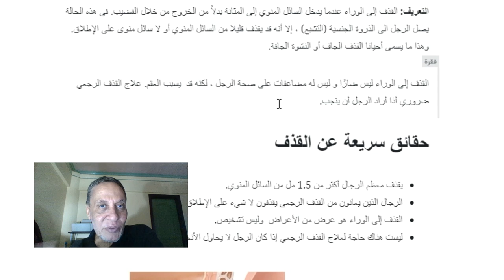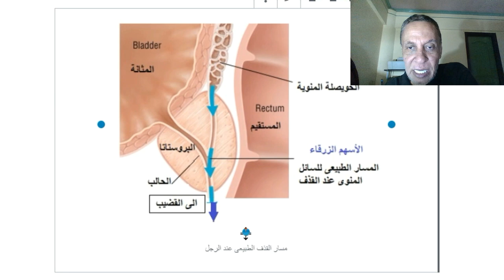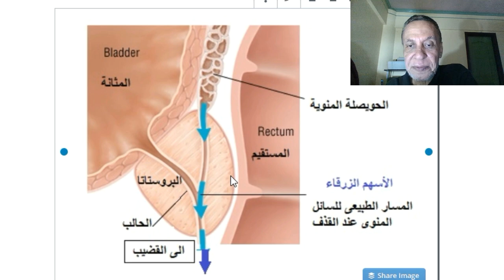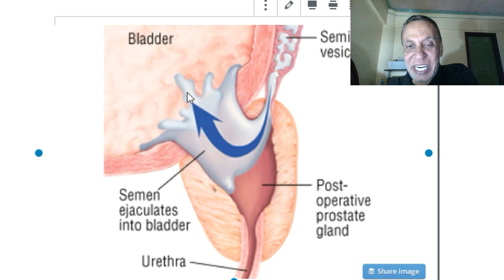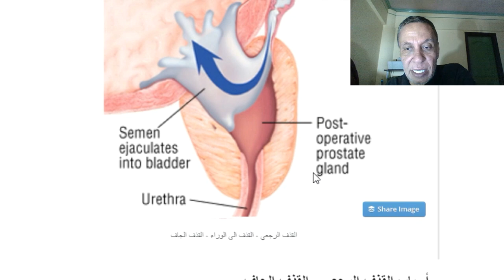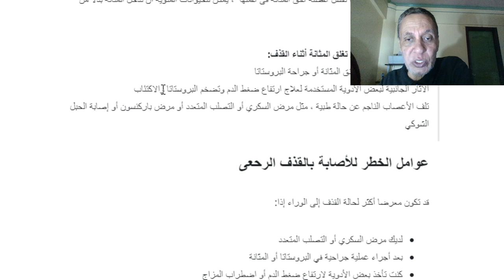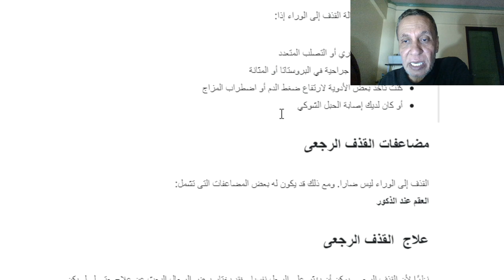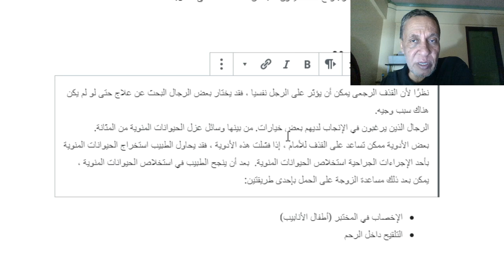القذف الرجعى أو القذف الى الوراء القذف الجاف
الطبيعى هو أن يحدث القذف الى الأمام نحو الحالب ليخرج عن طريق القضيب ، ولكن قد يشعر الرجل بالقذف مع عدم خروج السائل المنوي من القضيب ، فى هذه الحالة حدث القذف الى الخلف متجها الى المثانة حيث يخرج بعد ذلك مع البولأ. ويوجد سبب أخر لعدم خروج المني من القضيب أثناء القذف وهو عدم أنتج المني من الأساس. حديثي هنا عن الحالة الأولي القذف الرجعي ، أسبابه وعلاجه.